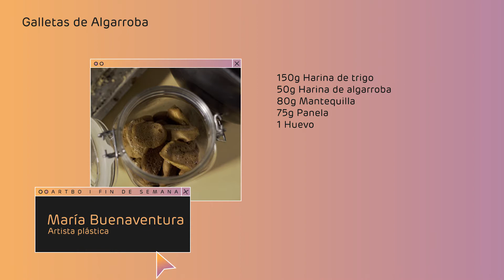Intervención Cocina Abierta. Capítulo 3: Otras hierbas» en ARTBO I Fin de Semana Digital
El componente Intervención de ARTBO | Fin de Semana digital explora, a través de la miniserie *Cocina abierta*, la relación entre arte y cocina. En la segunda entrega, nos acompaña María Buenaventura, quien ha explorado desde 2004 la historia de los alimentos en el Altiplano cundiboyacense. La artista se ha interesado especialmente por encontrar las plantas comestibles que aún se encuentran en Bogotá y que hemos dejado de consumir para incorporarlas en su obra y su cocina como una forma de mantener la vida.

En el capítulo «Otras hierbas», que tiene como escenario la exposición «Alguna vez comimos maíz y pescado» de la Galería Santa Fe, la artista cocina alimentos que amplían el panorama de la diversidad agrícola, biológica y cultural del país, y a la vez hace una reflexión sobre cómo el acto de comer es una forma de enriquecer el conocimiento del mundo; no es coincidencia que las palabras saber y sabor compartan en las lenguas latinas la misma etimología.

¡Recorra la escena artística del país en la plataforma digital de ARTBO | Fin de Semana! Como parte de su programación, el componente Intervención realizará una serie de talleres con artistas y chefs que explorarán la relación entre arte y cocina.